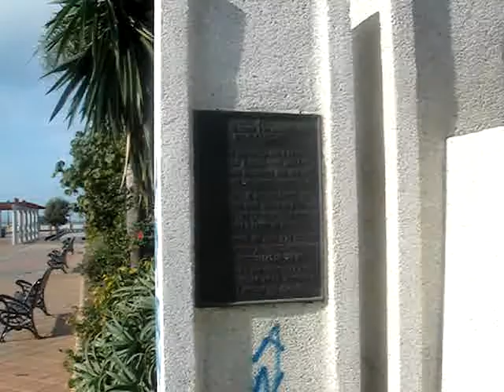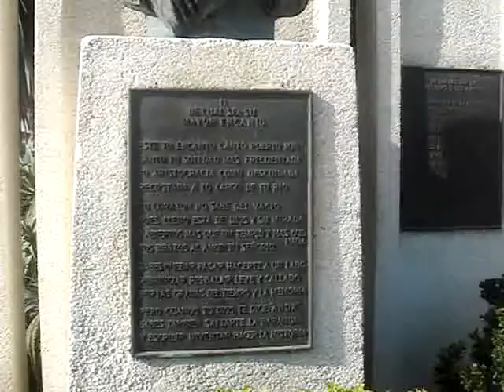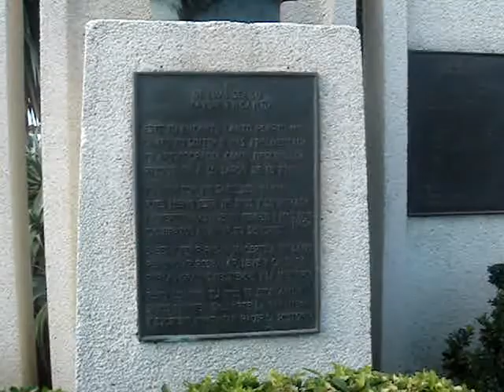Un paseo por el José Luis Tejada (2ª parte)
Continuacion